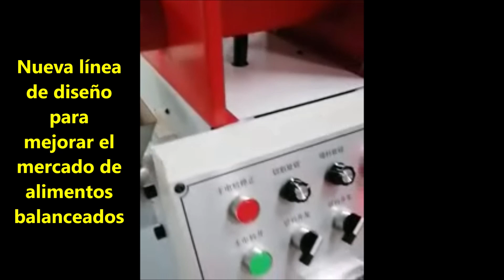BALANCEADOS JANE-K 2023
Nueva línea de diseño para mejorar el mercado de alimentos balanceados.
ESPECIAL PARA UN MINI EMPRENDIMIENTO SUPER RENTABLE
EQUIPOS PARA 200, 300 Y 600 KILOS POR HORA.